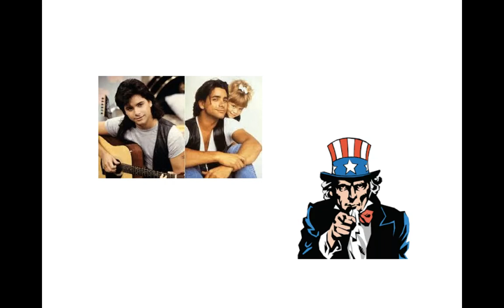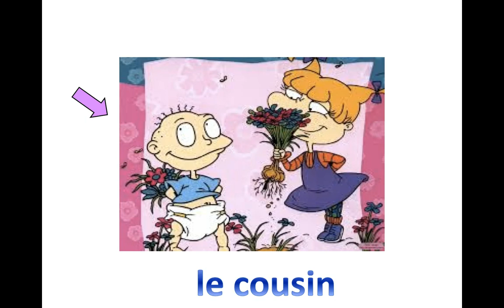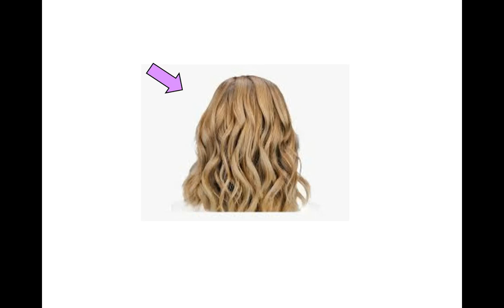French Family Vocabulary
This is an introduction to Family Vocabulary. The vocabulary is in conjunction with unit 5A of the Level 1 T'es Branché series. Words are repeated twice in French.